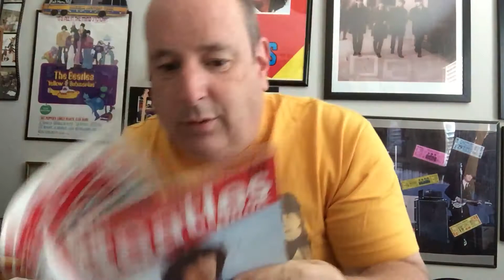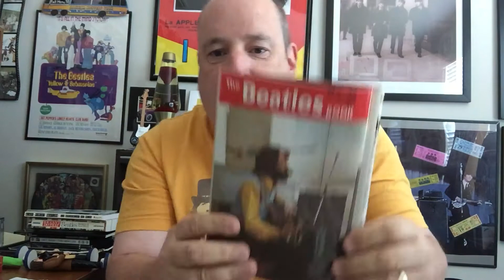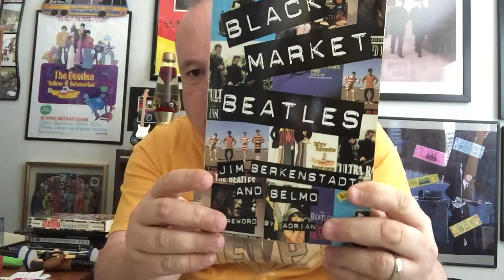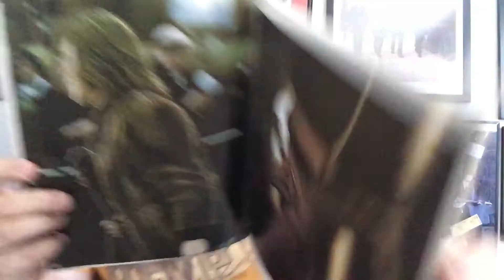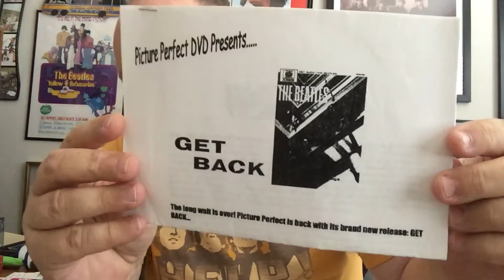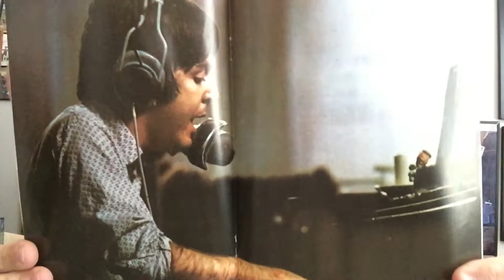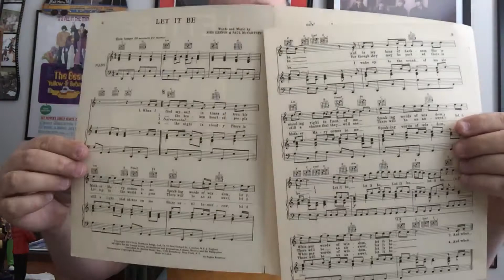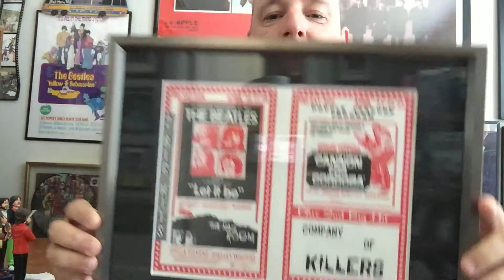93 The Beatles let It Be collectibles O YES !!!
This is B and also other collectibles to show her phone :").